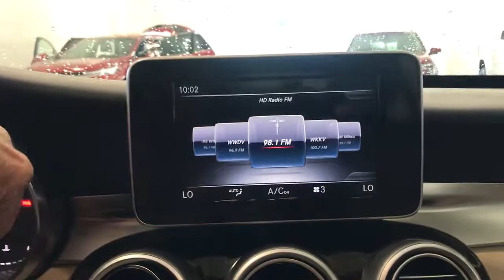2018 Mercedes-Benz C-Class Kenosha, Gurnee, Antioch, Burlington, Racine, WI G22207B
Lunar Blue Metallic Used 2018 Mercedes-Benz C-Class available in Kenosha, Wisconsin at Palmen Buick GMC Cadillac. Servicing the Gurnee, Antioch, Burlington, Racine, WI area.
2018 Mercedes-Benz C-Class C 300 - Stock#: G22207B - VIN#: WDDWF4KBXJR416686